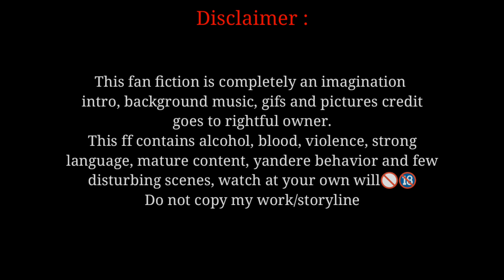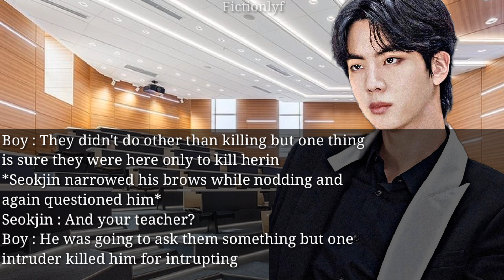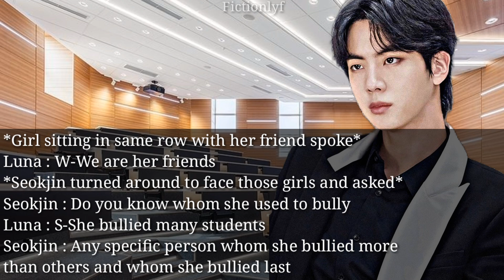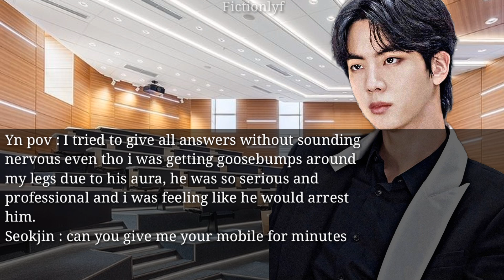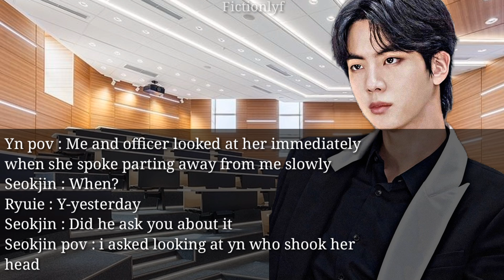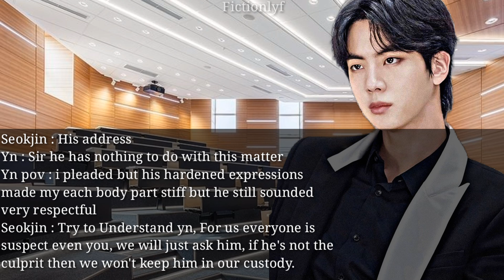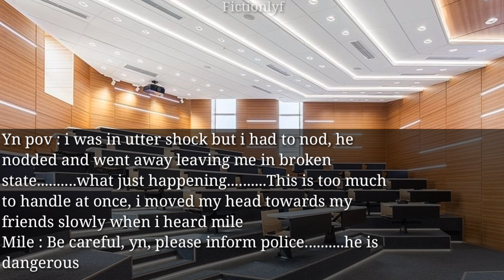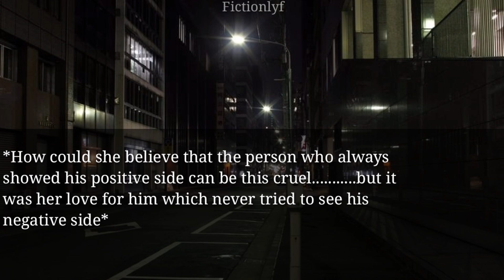jeon jungkook ff ll Too much love ll Ep-21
i don't owe anything except storyline and editing